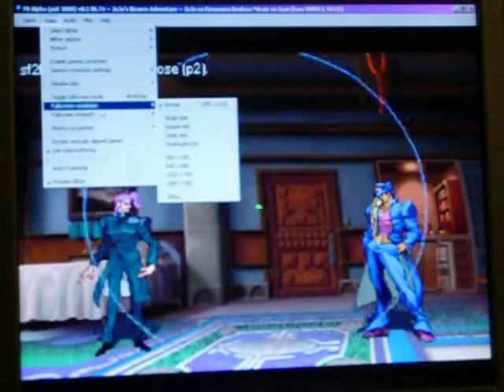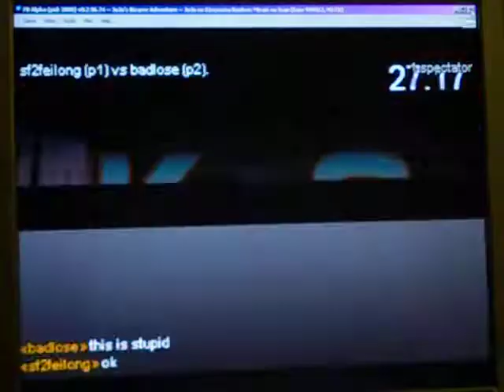JJBA GGPO test 2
another test for my ggpo video. this is the original format file of 532 MB. i hope it loops better than the 45MB one ^_^